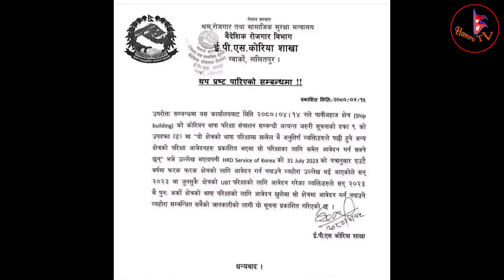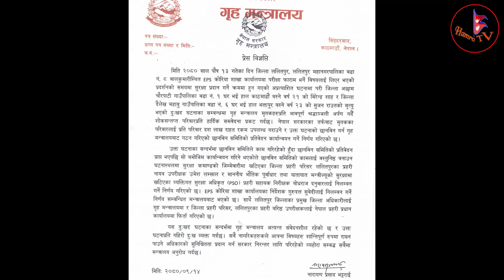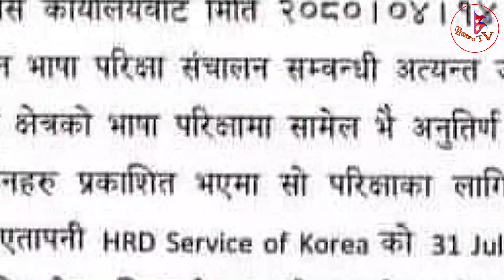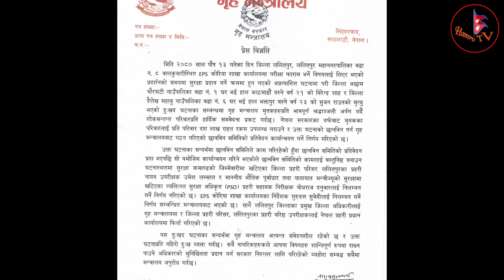बालकुमारी घटना के हो , कसरी भयो...???// SUDIP BHANDARI //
बालकुमारी घटना के हो , कसरी भयो...???// SUDIP BHANDARI //hamrotv